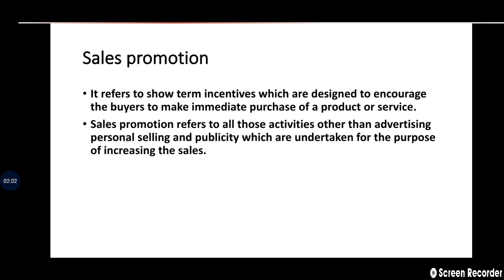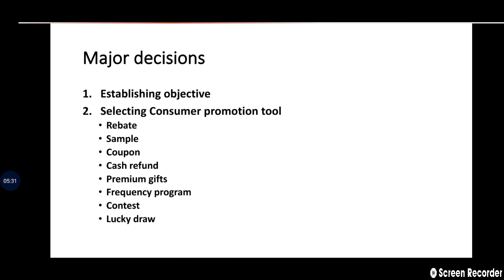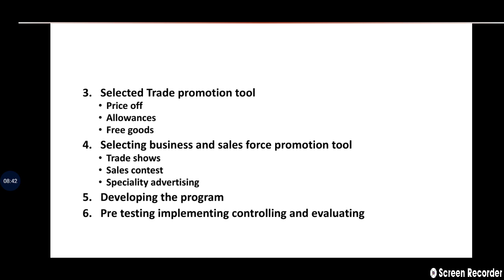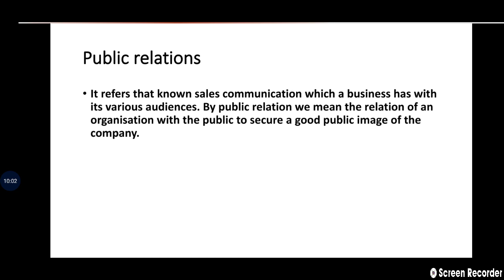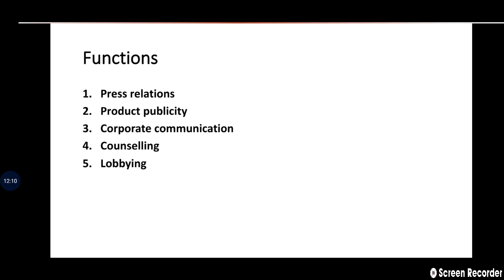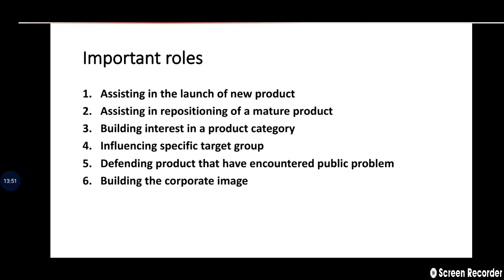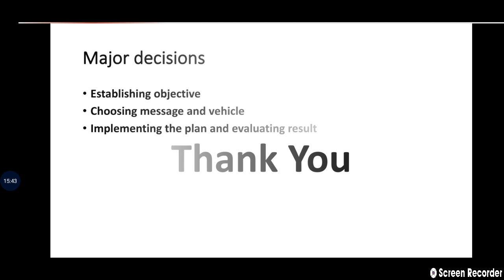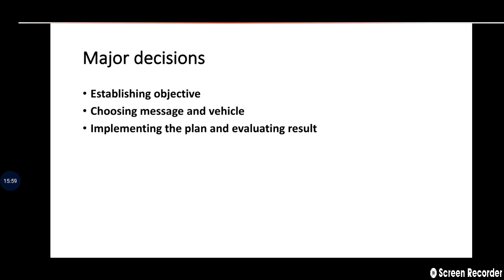Sales Promotion||Public Relation||Meaning||Tools||Major Marketing Decision||Marketing Management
if you will have any doubts of please mention in comments section so that I can solve your query as early as possible and don't forget to like subscribe and share my channel 💕